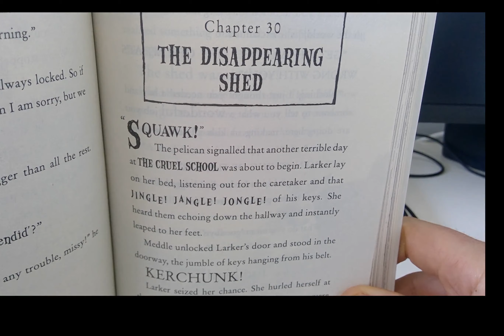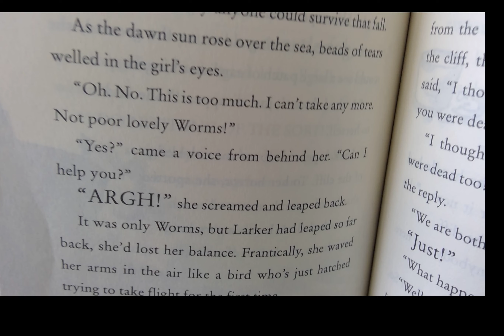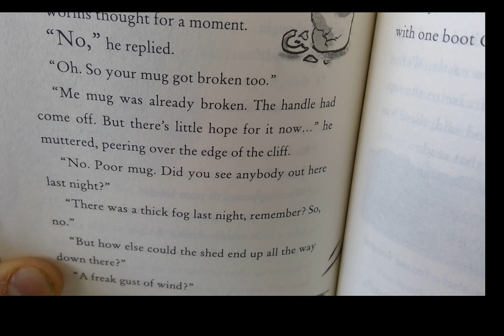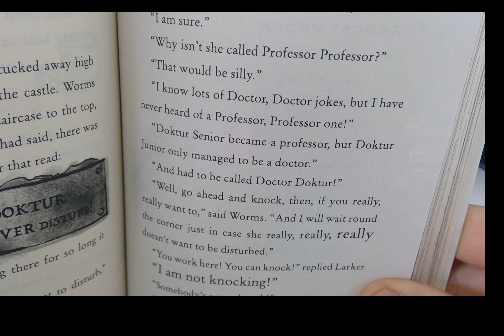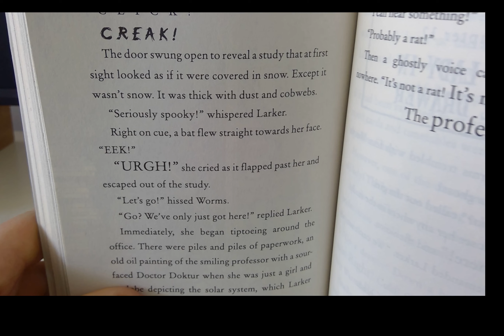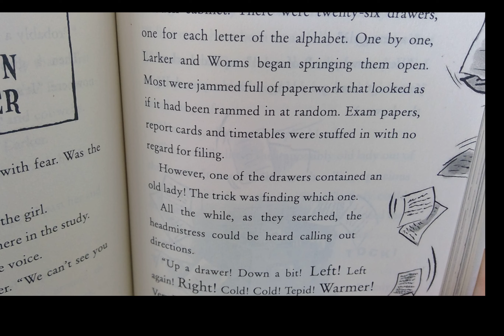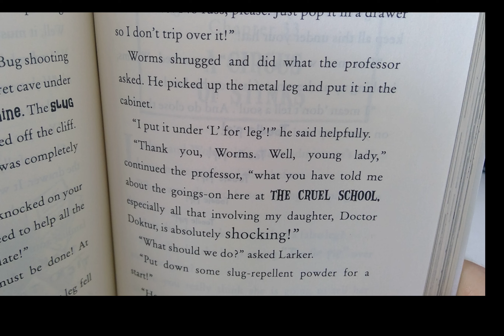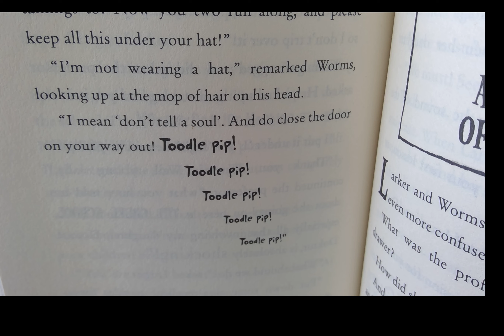mega monster chapter 30 32